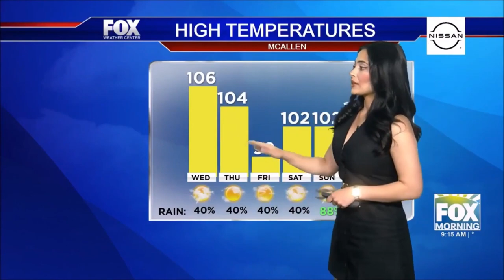Victoria Cantu 🌹 gives the southeast Texas weather update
Meteorologist, Victoria Cantu provides the latest forecast for southeast Texas in a black dress and brown belt.